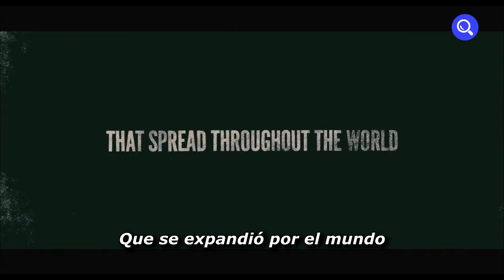Los escenarios recreados para CHE, la película de Soderbergh (MAQE #104)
Antxón Gómez fue el director de arte de la película Che, protagonizada por Benicio Del Toro.